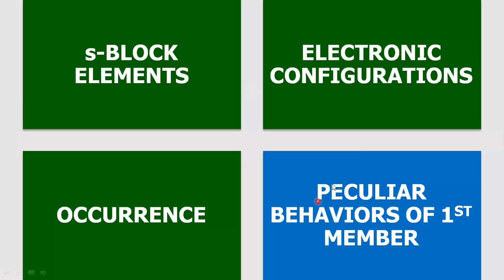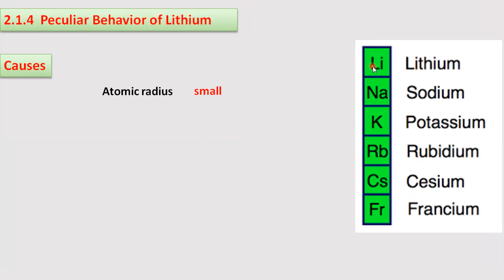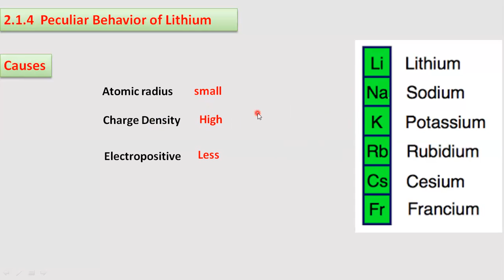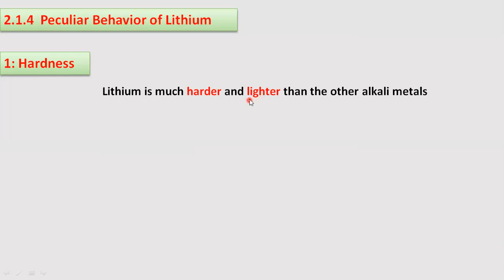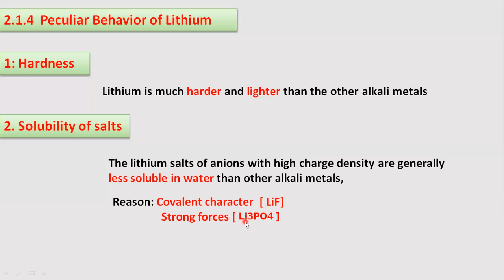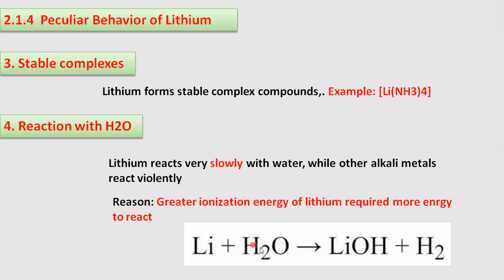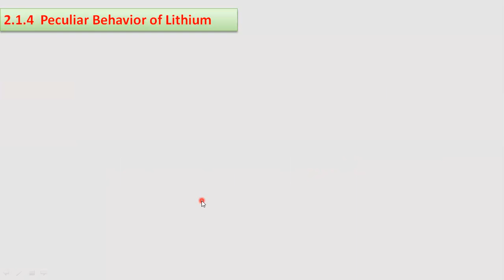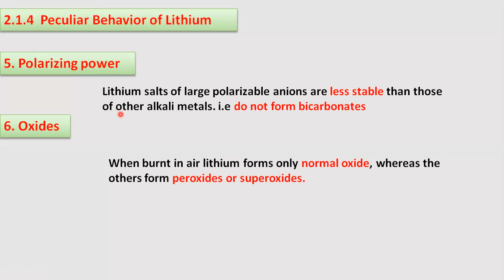Lecture 3 ｜Peculiar Behaviour of Lithium [1st part]｜Chapter #02｜FSC Chemistry Part 2--اردو/हिंदी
In many properties lithium has different behavior from other members of group IA. The deviation from the regular trend is due to the following reason. (Important short Question)
The atomic radius of lithium is very small as compared to the other members of the group I. The ionic radius of Li+ is 60 pm while that of Na+ is 95 pm. Li+ ion has a greater charge density. Charge density is the ratio of charge to volume. The nuclear charge of Li+ is screened by only two electrons of the k-shell. Due to these reasons, lithium is less electropositive than other members of group IA.
Some important differences in lithium from other metals are given below:
(1) Lithium is much harder and lighter than the other alkali metals.
(2) The lithium salts of anions with high density are generally less soluble in water than those of the other alkali metals. e.g., LiOH, LiF, Li3PO4, Li2CO3 are not soluble in water.
(3) Lithium forms stable complex compounds, although complex formation generally is not a property of alkali metals. One of the stable complexes formed by lithium is [Li(NH3)4].
(4) Lithium reacts very slowly with water, while other alkali metals react violently. 2Li + 2H2O --- 2LiOH + H2
(5) Lithium salts of large polarizable anions are less stable than those of other alkali metals. Unlike other alkali metals, lithium does not form bicarbonate, tri-iodide or hydrogen sulphide at room temperature.
(6) When burnt in air lithium forms an only normal oxide, whereas the others form peroxides/superoxides.
4Li + O2 2Li2O (Lithium oxide) 2Na + O2 Na2O2 (Sodium peroxide).